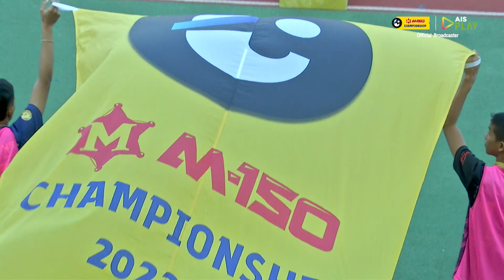ไฮไลท์ นครศรี ยูไนเต็ด พบ กระบี่ เอฟซี | M-150 แชมเปี้ยนชิพ 2022/23 | 12-03-2566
ชมการถ่ายทอดสดผ่านทาง AIS PLAY ครบจบที่เดียว ติดตามชมไฮไลท์ M-150 แชมเปี้ยนชิพ ทุกคู่ ทุกประตู ได้ที่ Official Youtube Channel จากไทยลีก ที่นี่